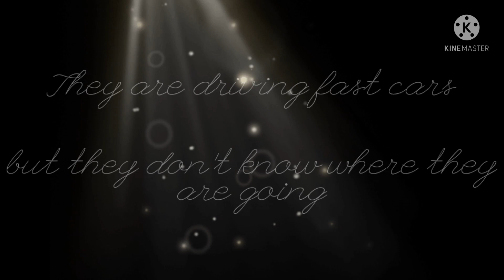Cool Kids ✨GCMV✨ made by •Wishful•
song: cool kids by: echosmith